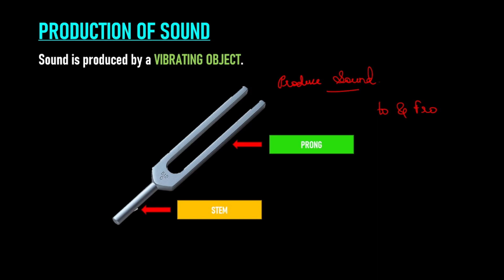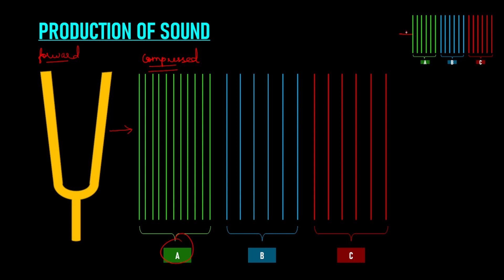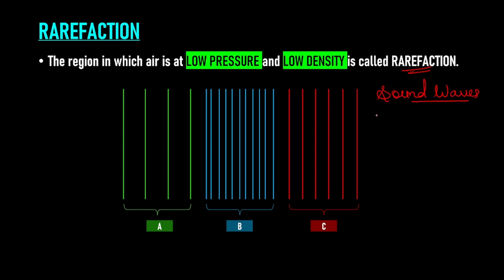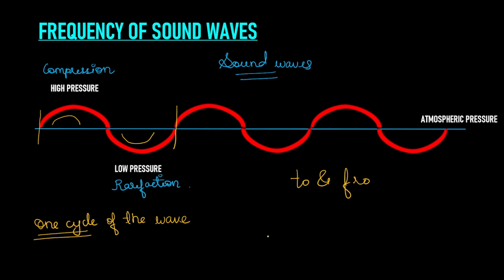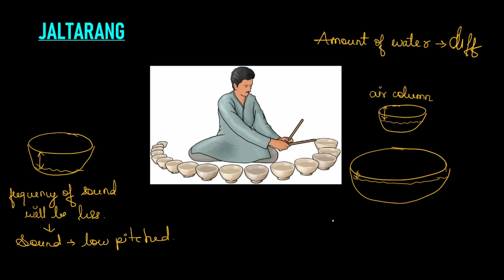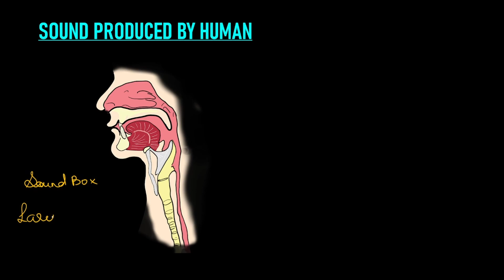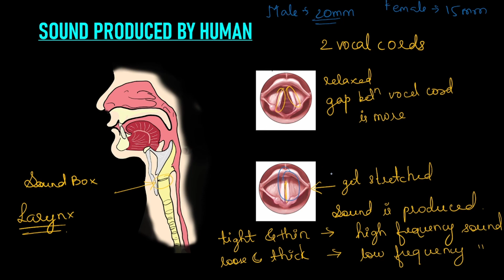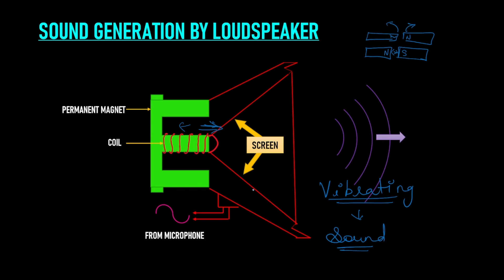Sound Class 8 Explanation | Chapter 15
In Chapter 15 Sound, learn how sound is produced.
The region in which air is at high pressure and high density is called COMPRESSION.
The region in which air is at low pressure and low density is called RAREFACTION.
Sound requires a material medium to travel, learn why a medium is required or necessary for Propagation of Sound.
What is Frequency of Sound waves?
Learn How Sound and Music are produced and also how Sound is produced in Humans.
Do you love hearing music on loudspeakers? Learn how such high-volume sounds are produced by learning Sound generation by loudspeaker.

Checkout Class 8 playlist to find explanation and textbook exercise solutions with explanations.

Timestamp:
00:00 - Introduction
00:16 - Sound
00:42 - Production of Sound
01:46 - Vibration in tuning fork
02:59 - Production of sound - when tuning fork is stationary.
03:42 - Production of sound - when tuning fork shows forward movement.
05:29 - Production of sound - when tuning fork shows backward movement.
07:36 - Compression
07:50 - Rarefaction
09:08 - Propagation of sound and medium
11:43 - Frequency of sound waves
15:15 - Jal Tarang - Difference in frequencies
18:24 - Sound and Music
20:41 - Sound produced by Human.
24:46 - Sound generation by loudspeaker.

If you have any doubts, you can ask your doubts in the comment section.
Happy Learning.